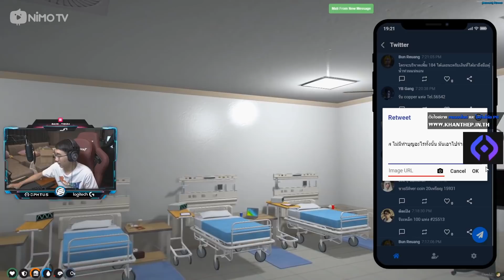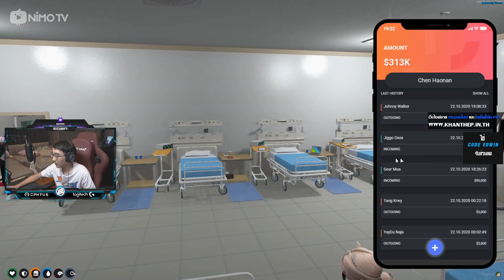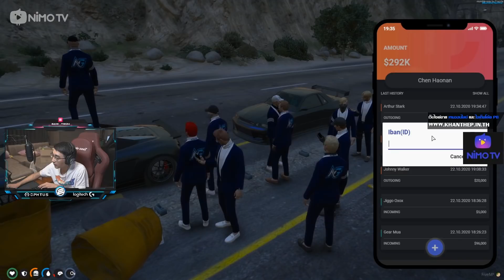เมื่ออาเฉินและแก๊งค์ NG มาที่โรงบาลเลยคุยเรื่องมาตรการ จัดการคนที่ชอบอยู่กับแฟน | GTA V | WC EP.419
CR: Credit